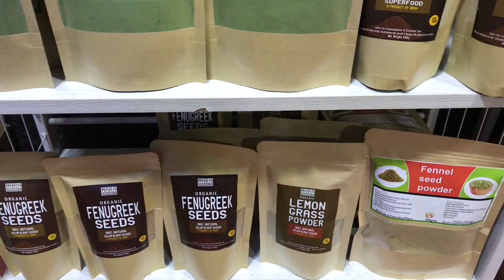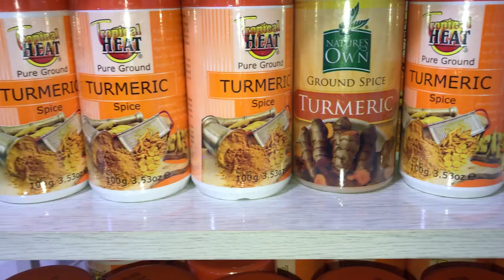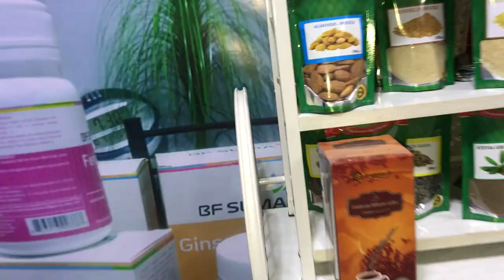CAN DIABETES GO AWAY ?? DR NJUGUNA THE NIUTRITIONIST SHARES MORE ABOUT IT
Diabetes
A group of diseases that result in too much sugar in the blood (high blood glucose).
Hunger and fatigue. Your body converts the food you eat into glucose that your cells use for energy. Peeing more often and being thirstier. ...
Dry mouth and itchy skin. ...
Blurred vision.Get to know more on healthy eating and how you can stay away from diabetes...click the link below and save yourself from this deadly disease and remember to subscribe to Dj Macdee Tv